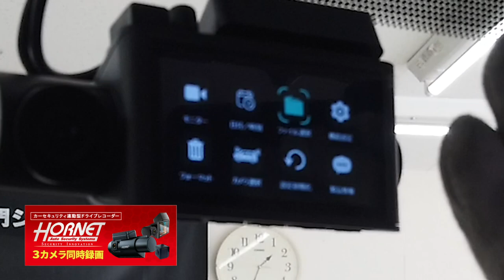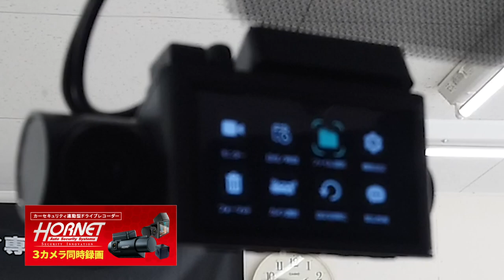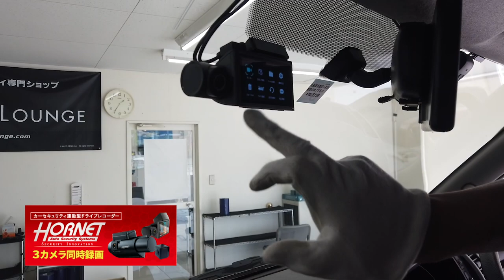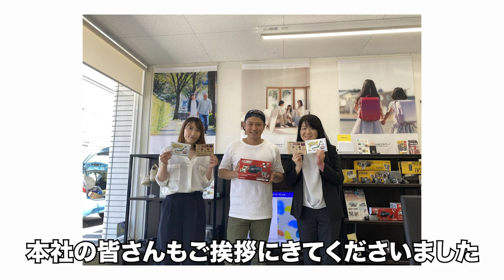大切なもの守ります！カーセキュリティーHORNET 加藤電機株式会社 第33回日刊自動車新聞用品大賞2020『ドライブレコーダー部門賞』受賞 男旅2020スポンサー紹介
キャンピングカーで日本一周中！

旅好き、BBQ好きの原田篤が日本を飛び回ります。
過去、日本一周経験あり！
1978年7月19日生まれのおっさんが、子供のようにはしゃぐ姿をご覧下さい。
出会った皆様にはポストカードをお渡ししています！
旅で出会ったら声をかけてください。

スポンサー紹介
加藤電機株式会社
カーセキュリティー連動型ドライブレコーダー『HORNET』

カーセキュリティーに迷ったら絶対これ。
第33回日刊自動車新聞用品大賞2020『ドライブレコーダー部門賞』受賞

30歳を過ぎた頃、一度芸能界から離れ飲食店経営に。
40歳で１度目の日本一周、
2020年日本一周するためにお店を閉店。
5月11日から日本一周予定だったが、新型コロナの情勢を受け延期。
6月23日からやんわりスタート。
7月中は関東近郊デキャンプやBBQの研究に勤しむ予定。

現在クラウドファンディングやってます！2020/6/30~7/30
目標金額150万円！

再放送
毎週水曜日　6:30から
番組名：男旅2020『今度は車で日本一周‼︎』

みそ半
Kahana’s鎌倉
ASTRAXCRUISE
住吉屋
ゆめいち
石川養豚場
フィンテリックス税務会計事務所　　＊現在22社